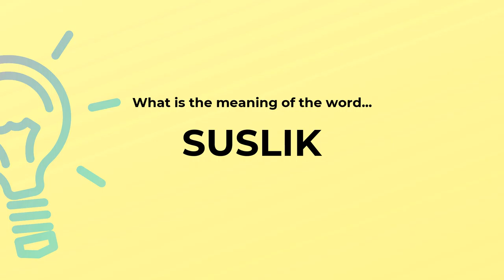What is the meaning of the word SUSLIK?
Definition and spelling of the word SUSLIK.

(00:00) Intro
(00:07) As a noun
(00:15) Spelling

As a noun (00:07):
• rather large central Eurasian ground squirrel